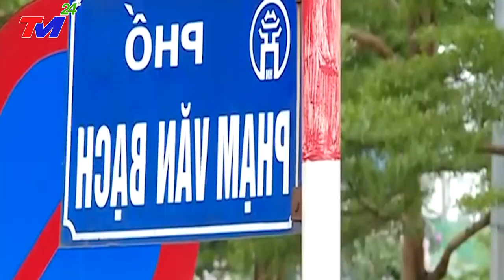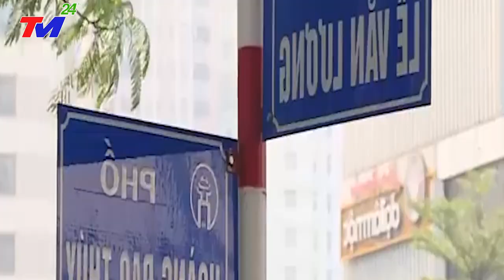BẢN TIN BÃO SÁNG NAY - SIÊU BÃO SỐ 1 - VIỆT NAM CHUẨN BỊ ỨNG PHÓ - THỜI TIẾT 30/5/2023 | TIN MỚI